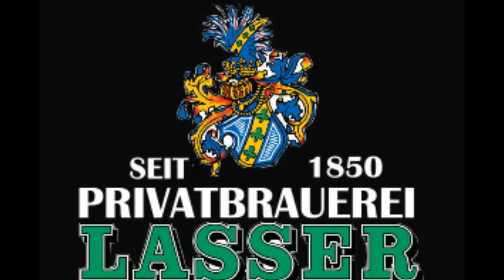Ringen, 1.Bundesliga West, TuS Adelhausen - ASV Nendingen 31.10.2011.wmv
Ergebnisse:

Dieser Kampf wird Ihnen präsentiert von:

Lasser

TuS Adelhausen 16   ASV Nendingen 19

Wettkampfstätte   Dinkelberghalle, Dr.Karl Fritz Platz 5,
Kampfrichter:   Andreas Sauer

Stilart Gewicht Name Name Punkte Wertung Zeit
Gr.-röm. 55 Vyugar Ragijmov Florin Gavrila 4:0 OG 1:0 6:3 0:6 1:0 07:37
Freistil 60 Stephan Brunner Ghenadie Tulbea 0:3 PS 0:1 0:2 0:2 06:00
Gr.-röm. 66A Florian Hassler Edgaras Venckaitis 0:3 PS 0:3 0:1 2:4 06:00
Freistil 66B Gergö Wöller Steffen Baur 4:0 TÜ 6:0 6:0 7:0 02:48
Gr.-röm. 74A Alexander Heit Neven Zugaj 0:3 PS 0:1 0:2 0:1 06:00
Freistil 74B Krystian Brzozowski Ahmed Dudarov 3:0 PS 3:0 3:0 4:0 06:00
Gr.-röm. 84A Damian Janikowski Nenad Zugaj 2:3 PS 0:1 1:1 2:0 1:0 0:1 10:00
Freistil 84B Edgaras Voitechovskis Marc Buschle 0:4 SS 5:2 01:29
Gr.-röm. 96 Andreas Fix Balazs Kiss 0:3 PS 0:1 0:2 0:1 06:00
Freistil 120 Daniel Ligeti Nicolai Ceban 3:0 PS 4:2 1:0 2:1 06:00